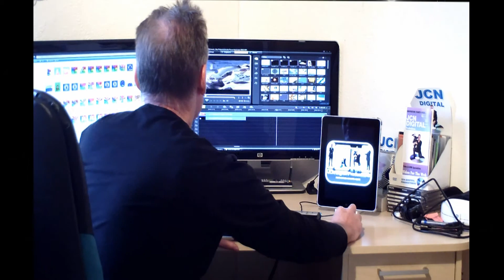WEB PRESENTATION intro 2013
JCN Digital Productions web intro